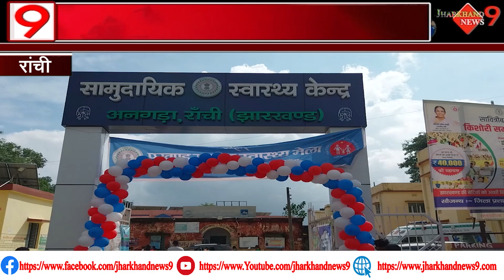अनगड़ा गोंदली पोखर सामुदायिक स्वास्थ्य केंद्र में विभिन्न बीमारियों के इलाज के लिए लगाया गया कैंप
धन्यवाद।